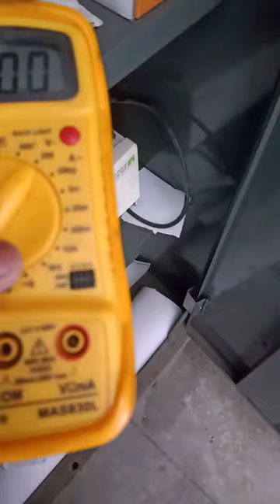My School first time locker open O No Etana Mobile 😱😱Teenu vlogs